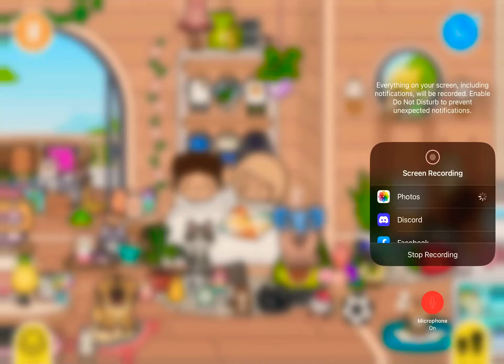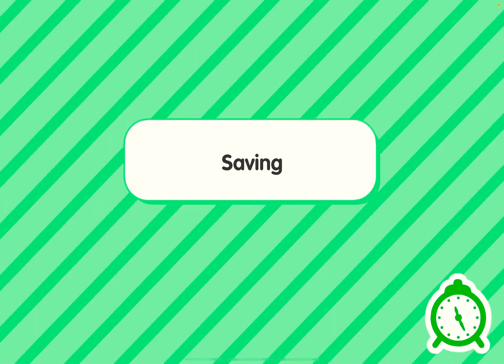Me and Oliver went on a date!!!